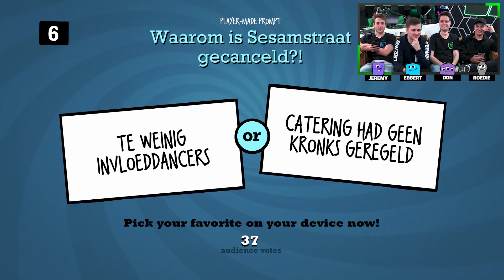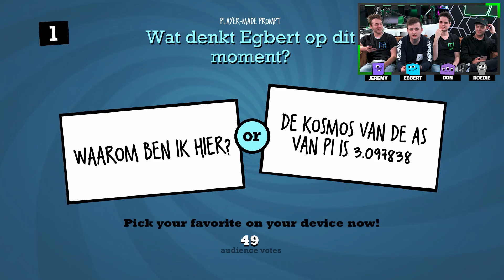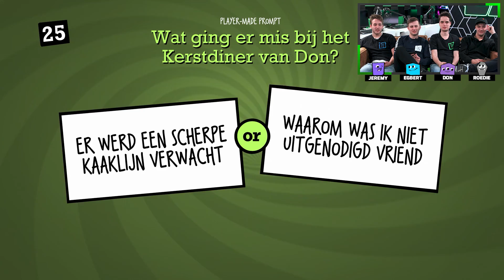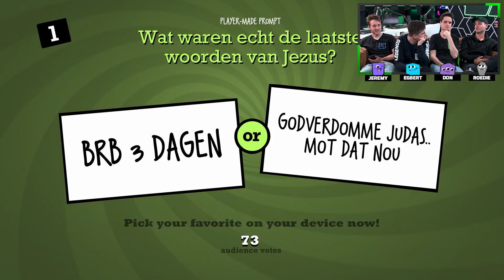QUIPLASH MET KIJKERS | Quiplash 2 | LOG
We sluiten Kerst gezellig op de bank af met niet alleen de grappige gogems, maar ook de kijkers die deze aflevering meededen met Quiplash 2!

Elke zaterdag 17:00, dinsdag 16:00 en donderdag 16:00 een nieuwe LOG video.

Gaming PC’s en randapparatuur geleverd door MSI. Check nu hun gear op

Onze MSI-gear:
Gaming Desktop: Infinite X Plus 9th
Gaming Laptop: GE65 Raider
Gaming Monitor: Optix MPG27CQ
Gaming Headset: GH60
Gaming Muis: GM40
Gaming Keyboard: GK80

Deze video bevat een betaalde samenwerking met KPN. Deze vermelding is onderdeel van de Social Code: YouTube. Voor meer informatie, ga naar